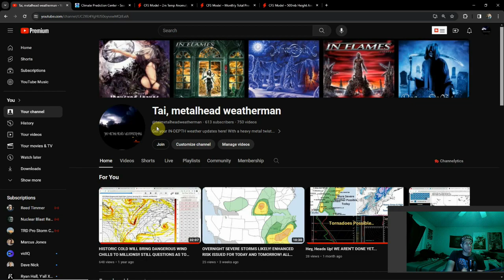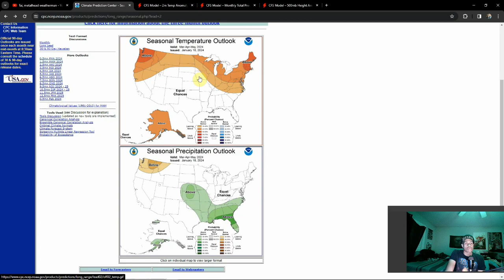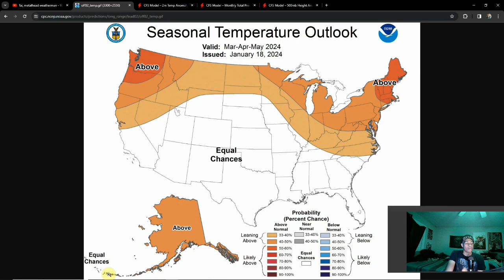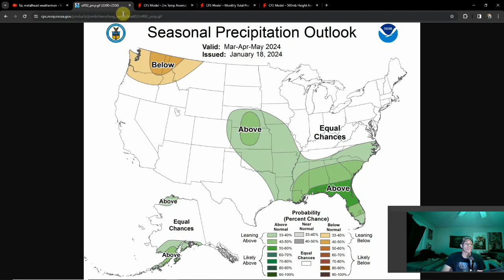A First Look At Spring?? Here's Some Early Signals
It's starting to warm up across the country and for some of us, it feels like spring... We still have over a month to go before the official start, but that doesn't mean we can't get a sneak peek.